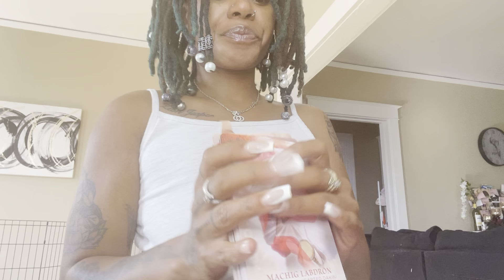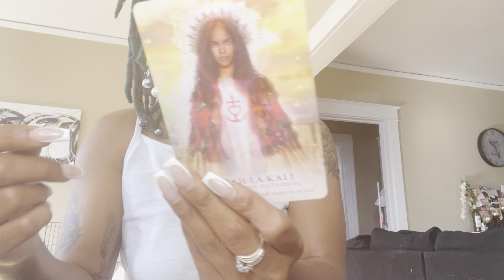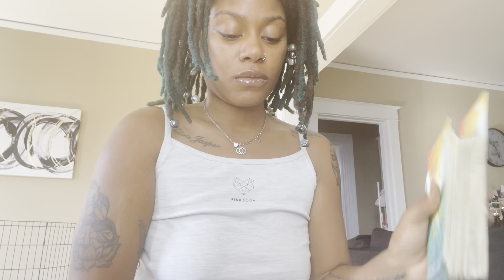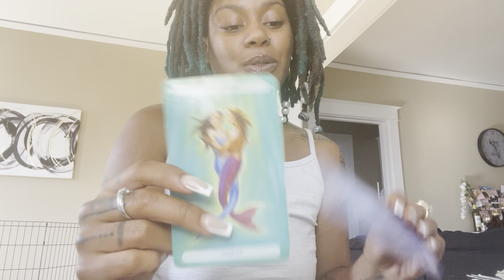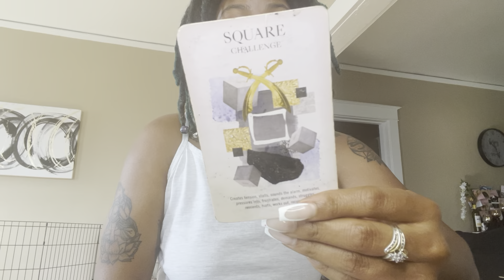VIRGO SEPT 1-7th General alive Reading | Can’t Really Put My Finger On It